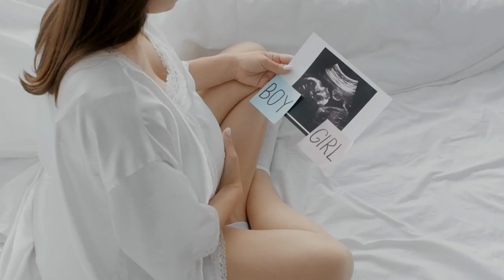Mom’s baby bump was so huge people thought she was carrying 9 babies